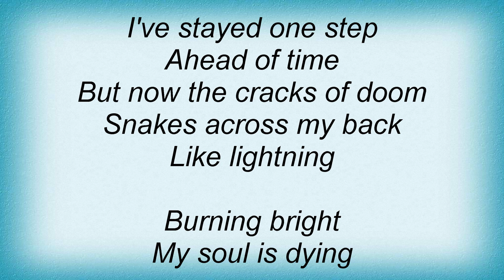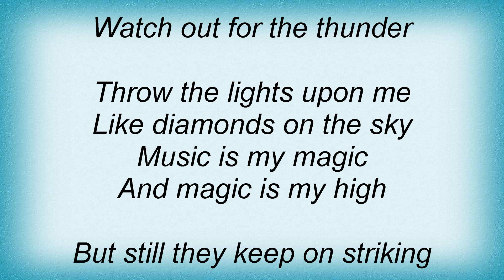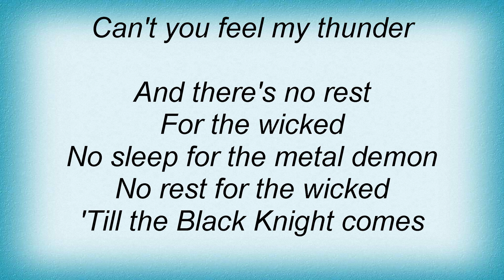Brocas Helm - Hell's Whip Lyrics